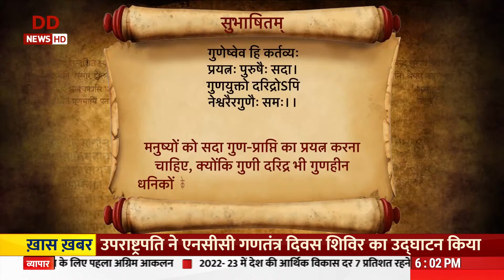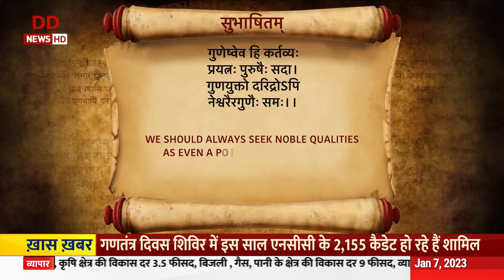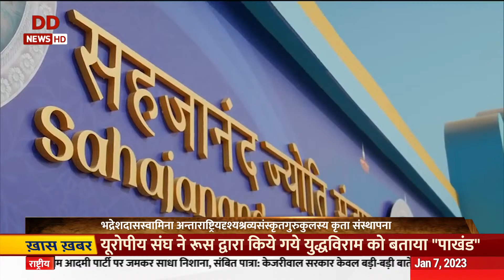Weekly Sanskrit Magazine Vaartavali (Episode- 373)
Weekly Sanskrit Magazine Vaartavali